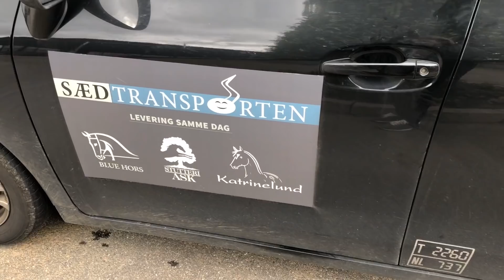Lene Saedbestillinger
Har man nogle praktiske spørgsmål omkring ifoling, så er man mere end velkommen til at ringe på Blue Hors for at få hjælp. Det er Lene Hansen, tlf. 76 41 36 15, som kan hjælpe med det. Er det specifikke spørgsmål til hingstevalget, stiller hun om til Martin Klavsen, som regerer i hoppestalden.
– Hvis man ikke er så erfaren som avler, anbefaler vi, at hoppen kommer her på stationen. Vi tager hånd om hele processen, og avleren få en ifolet hoppe med hjem, fortæller Lene.